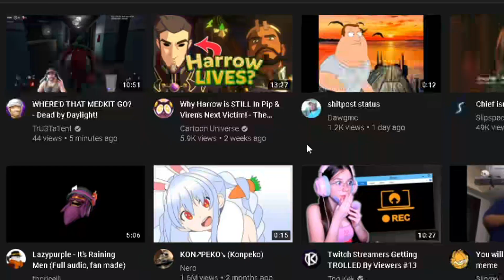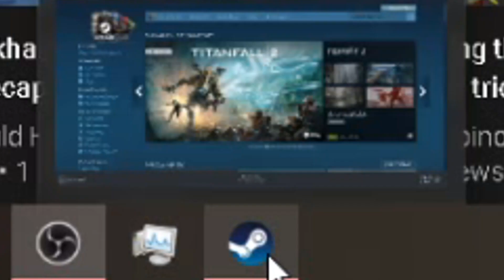Horny is Temporary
Thank you all for watching this shit show, this was fun to make and I have overcome some demons so this was great... I might make some more videos like this soon if yawl like this, have a good day and remember...

                                                              Payday is ETERNAL